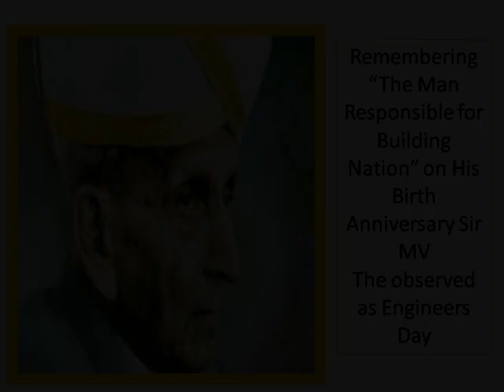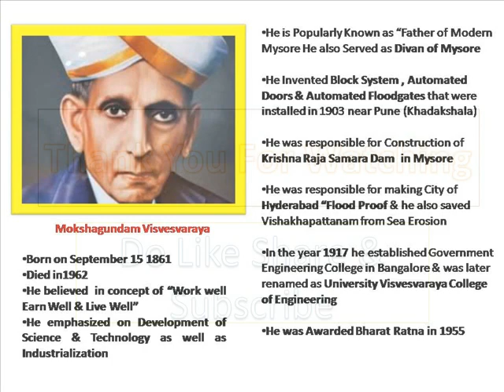Engineer's Day - A brief Biography of Sir Mokshagundam Visvesvaraya